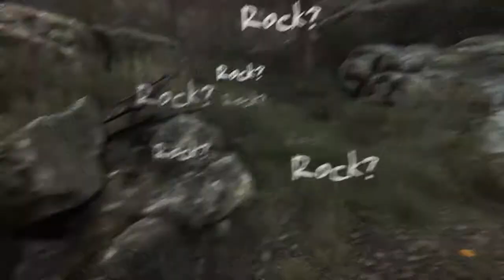The Vanishing of Ethan Carter Part 3-Trying To Solve No Leg Man